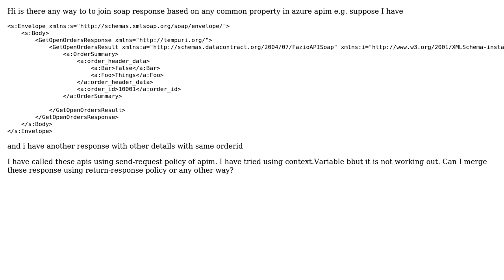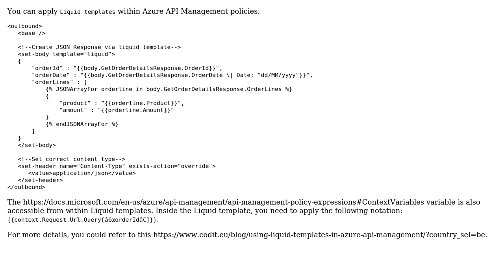Is it possible to join SOAP response using common key in azure APIM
With thanks & praise to God, and with thanks to the many people who have made this project possible! | Content (except music & images) licensed under CC BY-SA | Music | Images & others | With thanks to user Suraj Yedre user Joey Cai and the Stack Exchange Network Trademarks are property of their respective owners. You are responsible for your own actions.